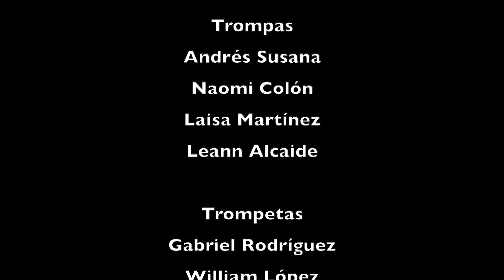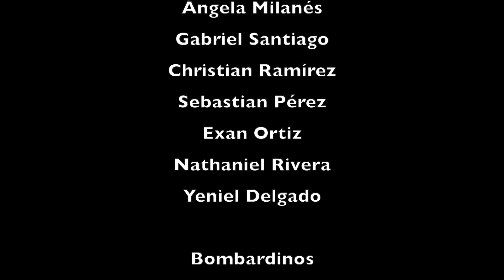Calypso Bay - Timothy Loest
Banda Concierto Esc. Libre de Música de San Juan,
Ernesto Ramos Antonini.